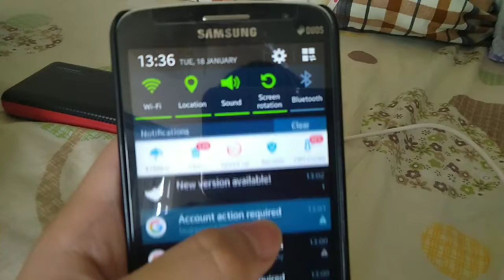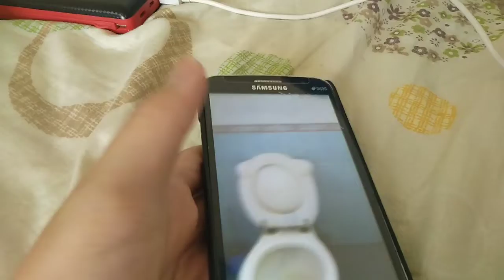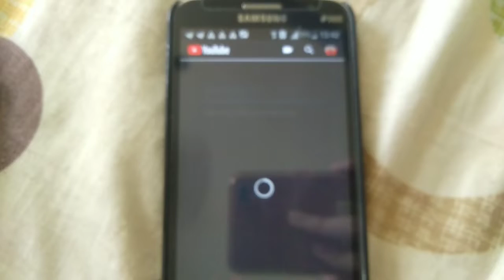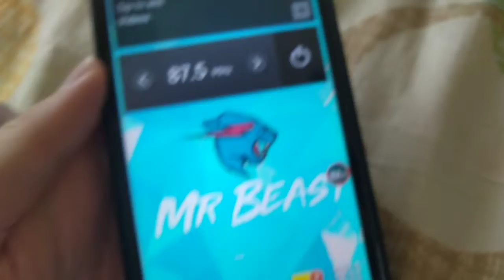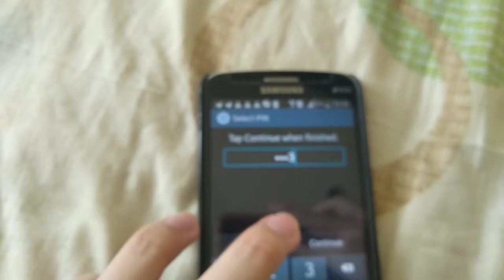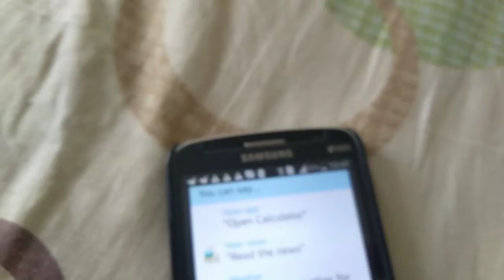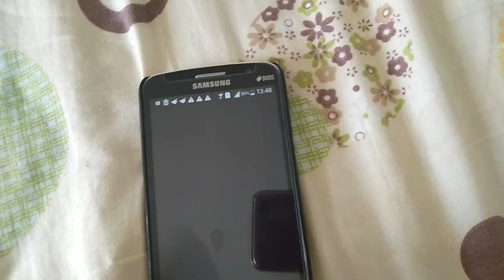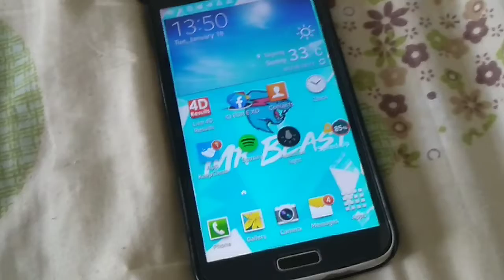Old phone review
cool doe.